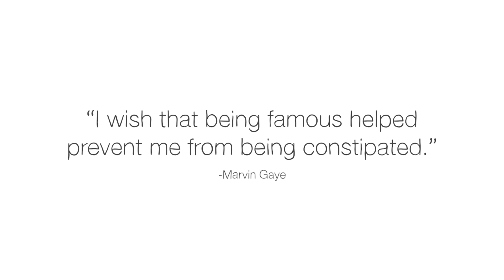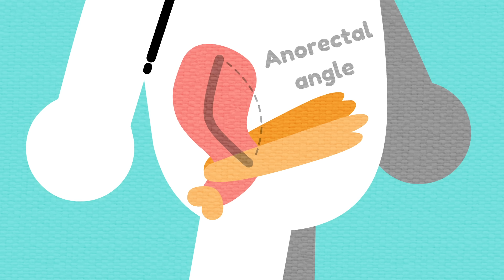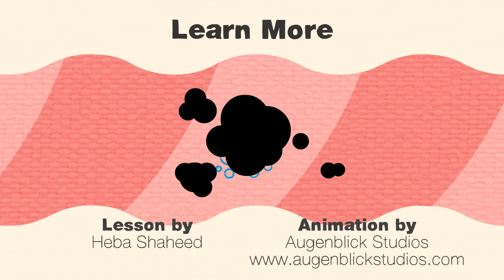What causes constipation? - Heba Shaheed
Visiting the bathroom is part of the daily human experience. But occasionally, constipation, a condition that causes a backup in your digestive system, strikes. In some especially uncomfortable cases, the food you eat can take several days to exit your body. What's behind this unsettling phenomenon? Heba Shaheed takes us into the digestive system to find out.

Lesson by Heba Shaheed, animation by Augenblick Studios.

Thank you so much to our patrons for your support! Without you this video would not be possible! Jordan Tang, Christopher Jimenez, Juan, Tracey Tobkin, Sid, emily lam, Kathryn J Hammond, Elliot Poulin, Noel Situ, Oyuntsengel Tseyen-Oidov, Latora Slydell, Sydney Evans, Victor E Karhel, Bernardo Paulo, Eysteinn Guðnason, Andrea Feliz, Natalia Rico, Josh Engel, Bárbara Nazaré, Gustavo Mendoza, Zhexi Shan, Hugo Legorreta, PnDAA, Sandra Tersluisen, Ellen Spertus, Fabian Amels, sammie goh, Mattia Veltri, Quentin Le Menez, Yuh Saito, Joris Debonnet, Heather Slater, Dr Luca Carpinelli, Janie Jackson, Christophe Dessalles, Arturo De Leon, Eduardo Briceño, Bill Feaver, Ricardo Paredes, Jonathan Reshef, David Douglass, Grant Albert, Paul Coupe, Jen, Megan Whiteleather, Adil Abdulla, Mayank Kaul, Ryohky Araya, and vivian james.